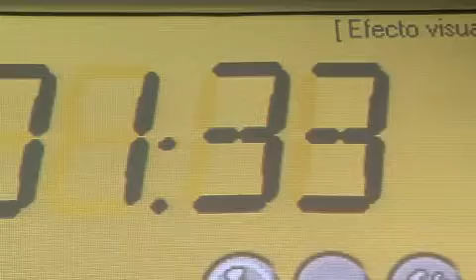Inicia el proceso electoral en Durango